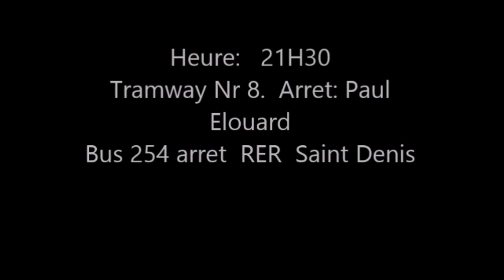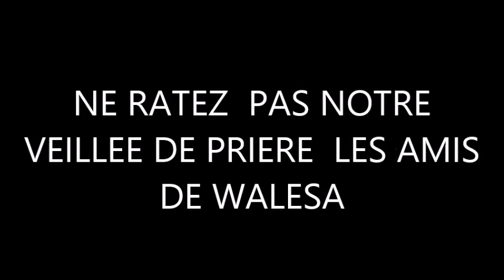LES AMIS DE WALESA 26 JUIN